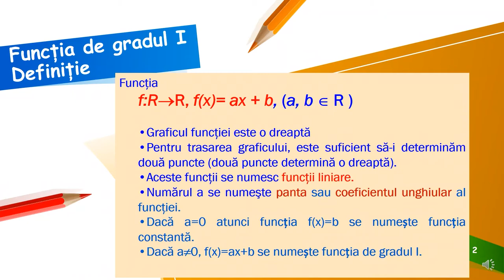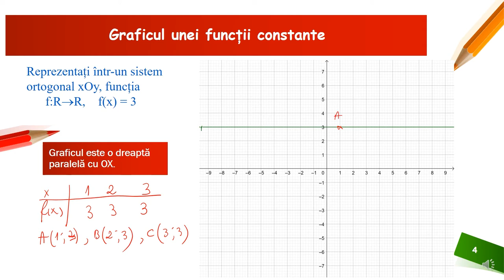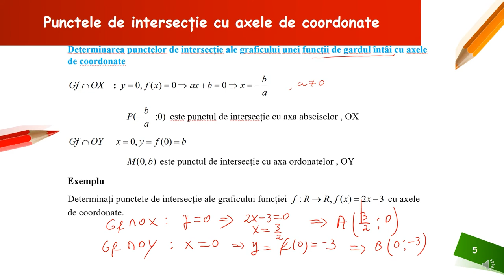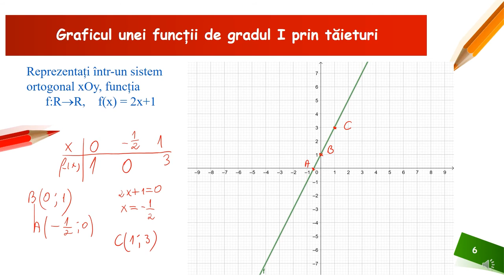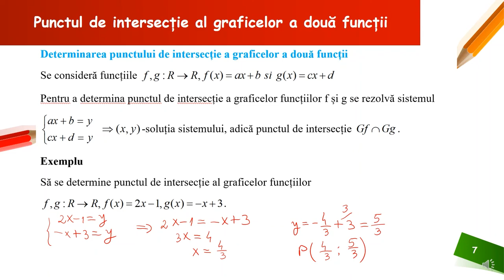Funcția de gradul I (1)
Materialul propus a fost conceput atât ca suport teoretic pentru predarea la clasă, cât și pentru studiul individual. Activitatea poate fi organizată la clasă frontal sau pe grupe, dar poate fi folosită foarte bine și pentru predarea online sau hibrid, fiind un bun suport pentru realizarea unei secvențe de lecție de 10-15 minute. Așadar materialul propus poate fi folosit atât în regim sincron cât și asincron. Resursa educațională propusă poate constitui un material de sine stătător folosit pentru înțelegerea conceptului de funcție, dar poate fi privită și ca parte componentă a unei activități mai ample de învățare , activitate ce presupune atingerea mai multor competențe. Activitățile de învățare vizate de acest material constau în definirea și reprezentarea grafică a funcției liniare, determinarea intersecțiilor graficului funcției liniare cu axele de coordonate, determinarea unor puncte care aparțin
graficului funcției.